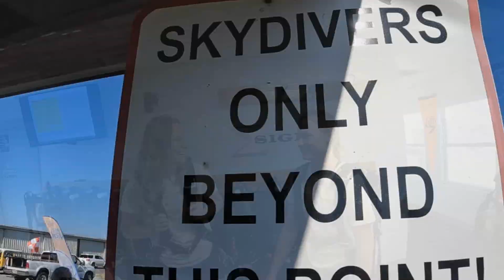Savannah Makes A SKYDIVE For Her BIRTHDAY!